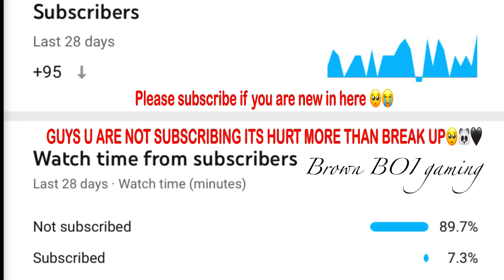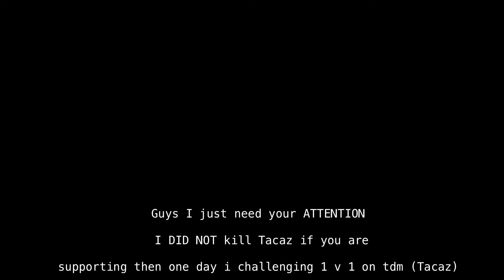I KILLED @TACAZ | TACAZ VS BROWN BOI GAMING | 1 vs 4 | ONEPLUS 8T SMOOTH 90 FPS